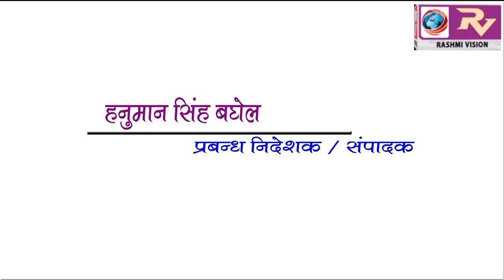GORAKHPUR NEWS Headline 26-08-2018